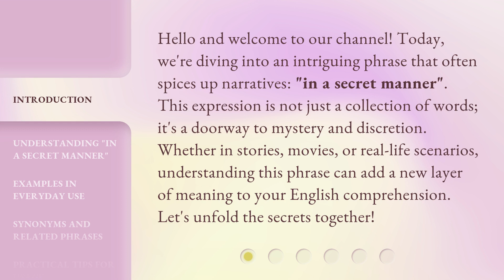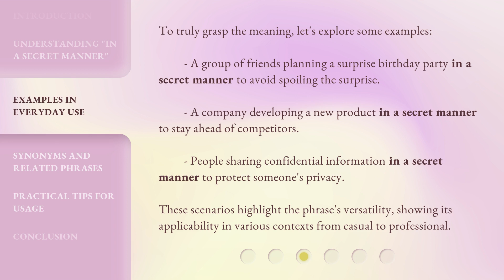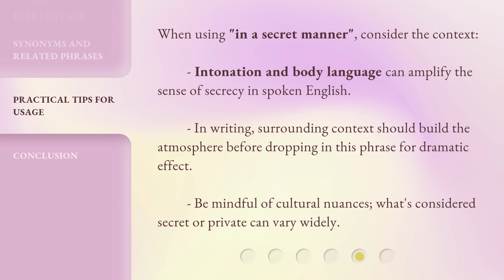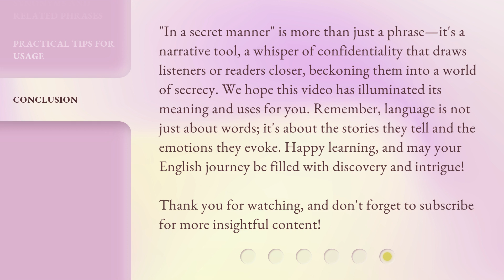Unveiling Secrets: The Art of Being Covert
00:00 • Introduction - Unveiling Secrets: The Art of Being Covert
00:37 • Understanding "In a Secret Manner"
01:09 • Examples in Everyday Use
01:43 • Synonyms and Related Phrases
02:07 • Practical Tips for Usage